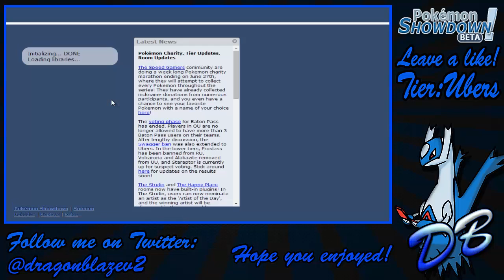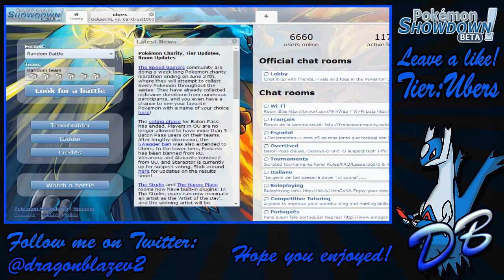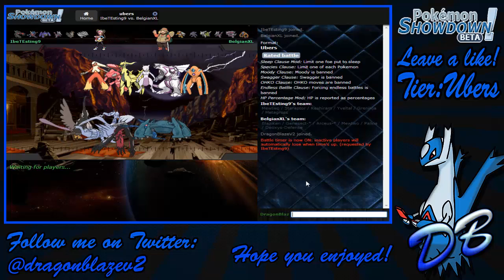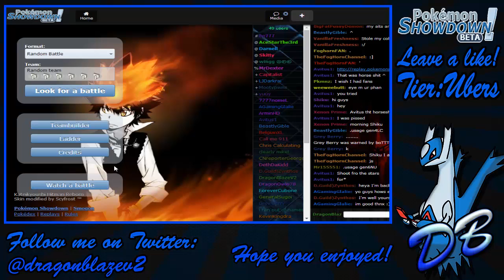Pokemon Showdown UBERS Session! UBERS ARE GOD! W/BelgianXL Part 2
We go into ubers again with funny sets and a lot of fun and laughing... like a lot of laughing, ubers is so much fun guys xD
So many people have weird pokemon... or UU teams??? And OU teams lol what is wrong with them xD Atleast they have fun I guess!
Hope you guys will enjoy this and if you did! Would be great :]